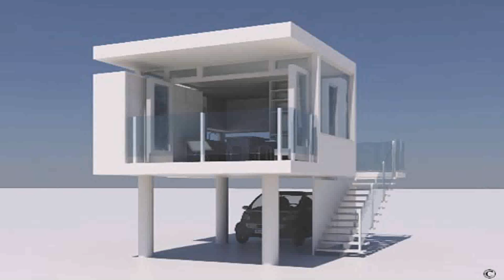Small Modern House Design With Floor Plan (see description)